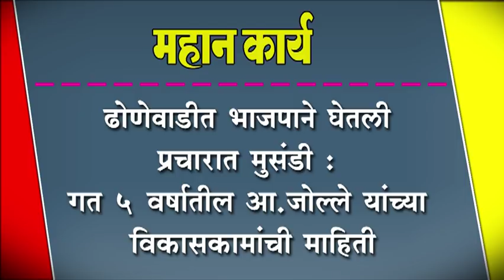ढोणेवाडीत भाजपाने घेतली प्रचारात मुसंडी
ढोणेवाडीत भाजपाने घेतली प्रचारात मुसंडी : गत ५ वर्षातील आ.जोल्ले यांच्या विकासकामांची माहिती